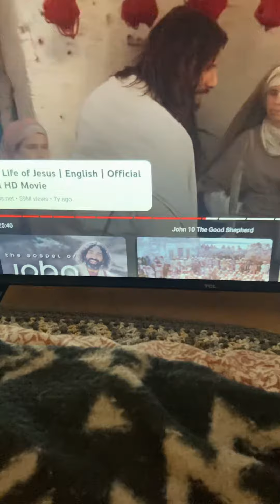What JESUS have YOU Been following? - LORD JESUS